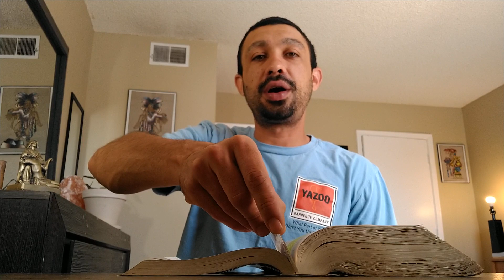Hosea 1 - Monday 10/23/23